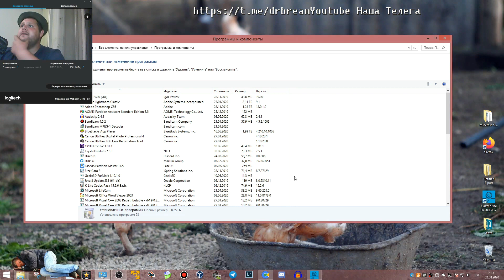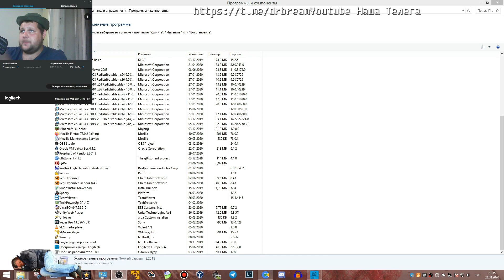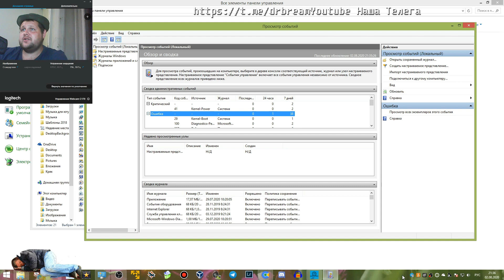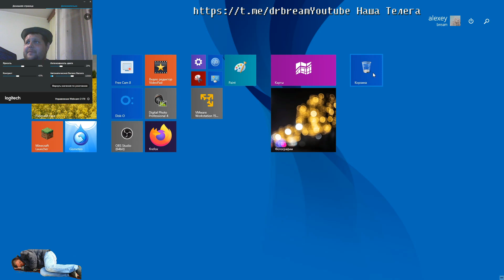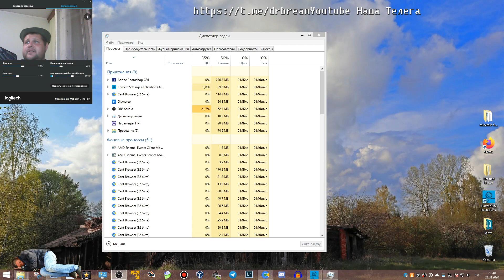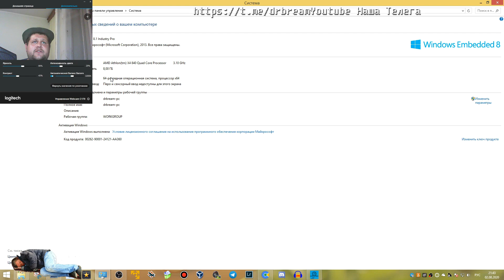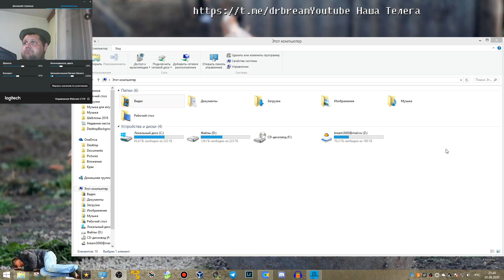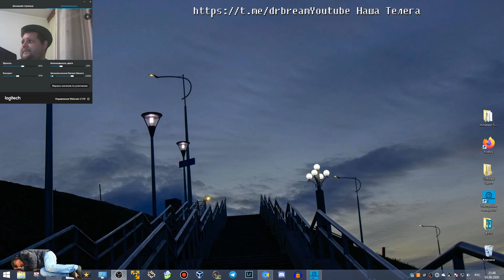windows 8.1 embedded лучшая windows ? очередной отчет за год работы, выбор OS